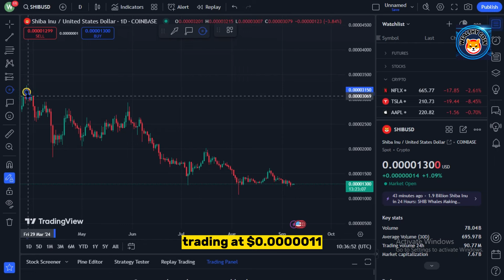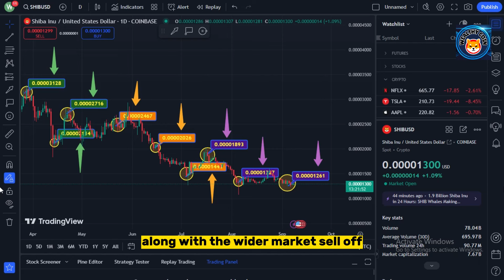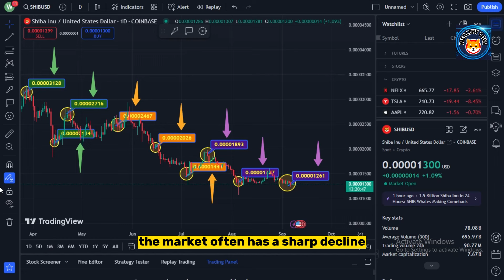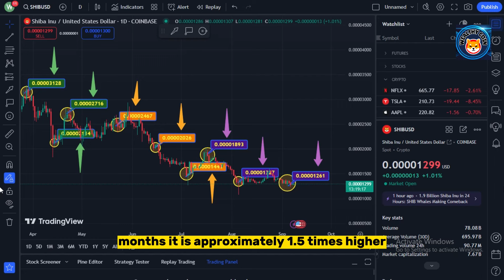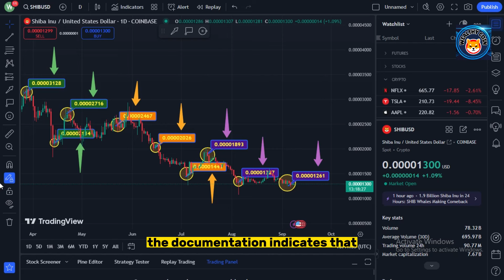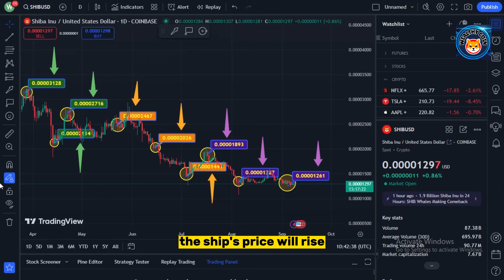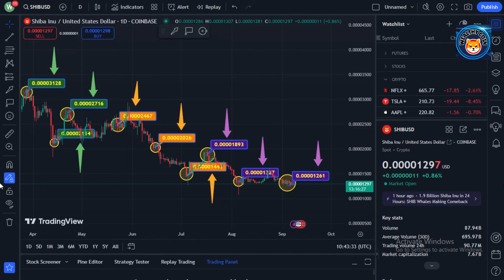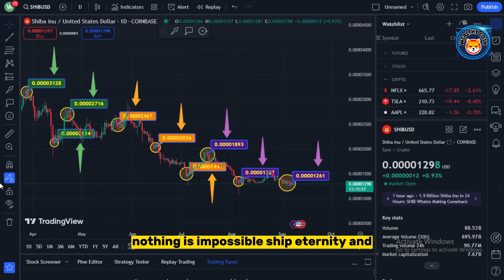THIS PROMISES +1000% FOR SHIBA INU IN OCTOBER!! - SHIBA INU COIN NEWS TODAY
Dropshopping Shopify,
Dropshopping,